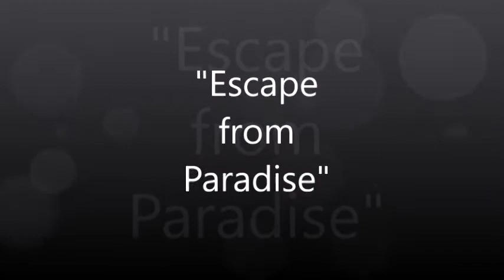"Escape from Paradise" (C) Hielke de Boer, december 2016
Somebody asked me what the title was about. Well, it's just about being in a situation that looks comfortable (people would avoid the word 'heaven', but that's what they actually mean). Then at one point you should develope your own style, your own way of finding solutions to problems. It's the case of shifting the authority from the outside to the inside. If that's allright with the situation you're actually in, nothing is wrong with it. If it is, well ... then your own way of seeing things will be your escape. It's about trusting your own eyes and judgement and knowing when thát has priority over the authority from the outside. You grow into that, it's not a decision you make. And it's not about rebellion.

About the video: sometimes a dog is just dog. And it's a mighty fine dog.